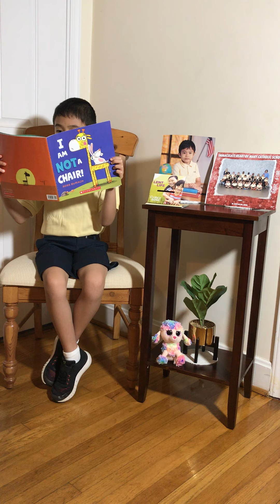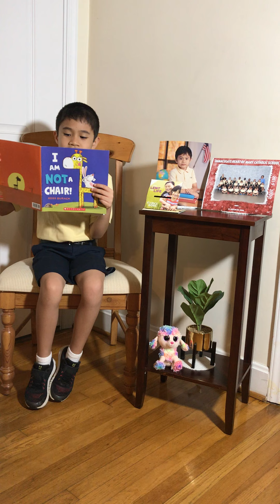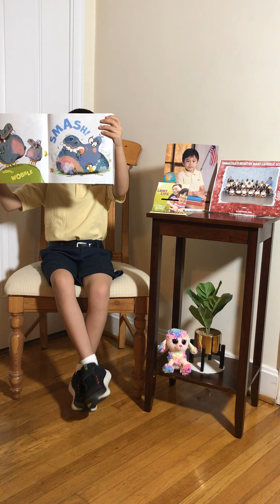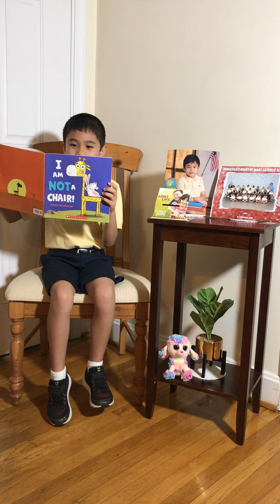Read Aloud at Home...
I AM NOT A CHAIR!